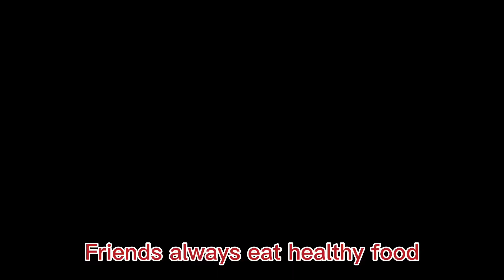Healthy vs unhealthy food | junk food khany ka anjaam | what happen when kids eat unhealthy food?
disasters of eating unhealthy food
disadvantages of eating junk food
what happen when kids eat junk food
what happen when toddlers eat unhealthy food
what happen when child eat unhealthy food
unhealthy food not good
always eat healthy food
kids eating healthy food
unhygienic food for kids
results of eating bad food
tummy pain in kids